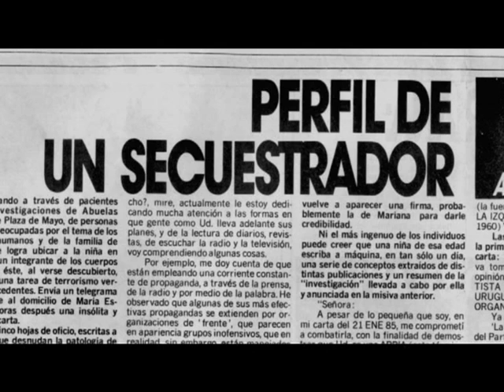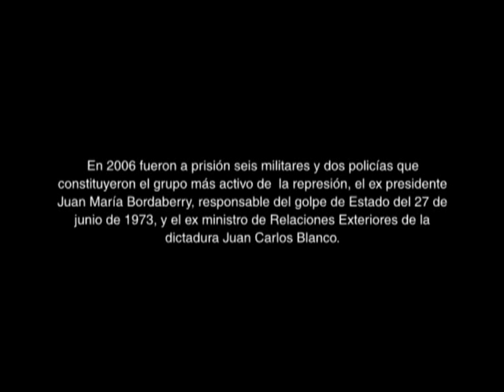Homenaje a María Ester Gatti (versión completa)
Extracto de la película documental VACUUM, dirigida por María Teresa Cursio, en una producción Alemana. En honor a la gran luchadora; incasable, resiliente, admirable, amable, etc-etc; María Ester Gatti, fundadora de Madres y Familiares de Detenidos Desaparecidos, quien murió el día de ayer (5 de diembre de 2010) con 92 años, habiendo podido reencontrarse con Mariana (Zaffaroni) -ya que, felizmente, la historia con Mariana tuvo un desenlace diferente al del duro momento que vemos relatado en Vacuum como se puede apreciar en este video de Octubre de 2009 : ) - su nieta, quien fuera secuestrada por el Terrorismo de Estado, en el marco del Plan Condor, junto con su Madre, María Emilia Islas, quien, al igual que su pareja, Jorge Zaffaroni, sigue desaparecida hasta el día de hoy.

¡Ni una muerte más sin justicia!
Con Verdad y Justicia; ¡NUNCA MÁS TERRORISMO DE ESTADO!
No nos moverán.